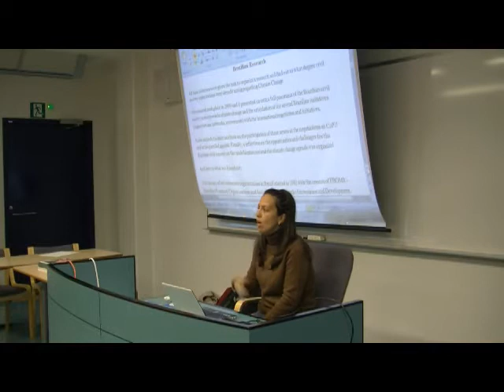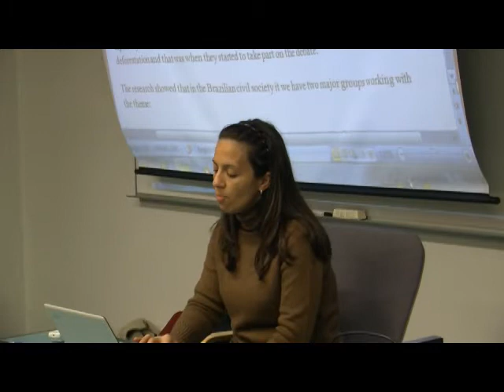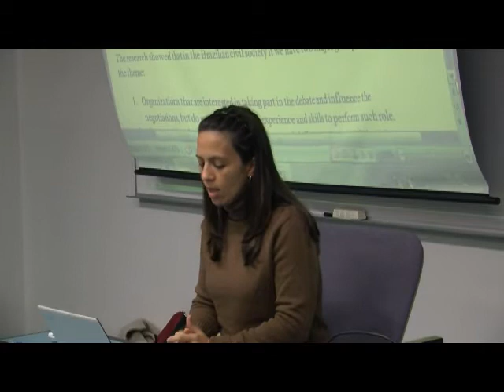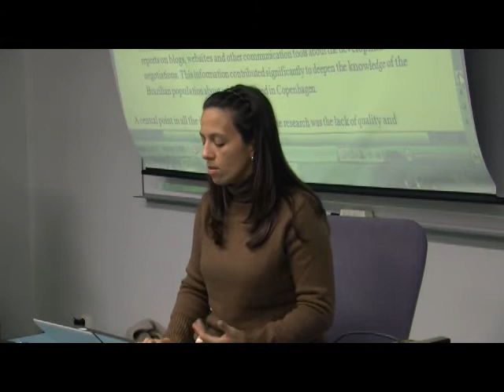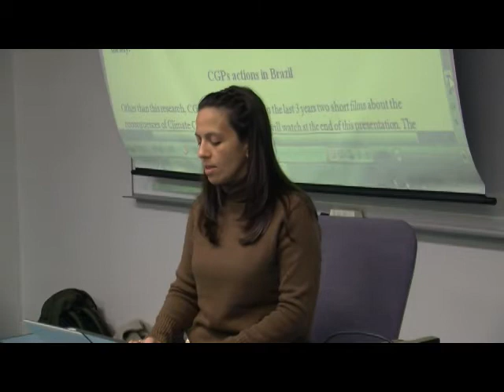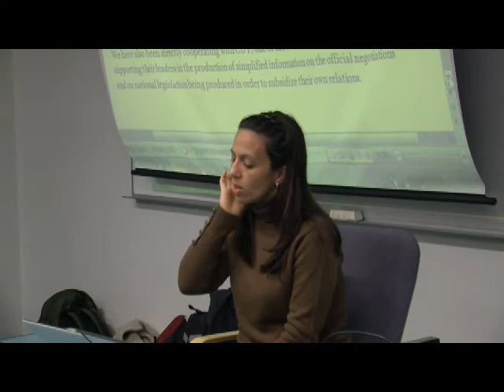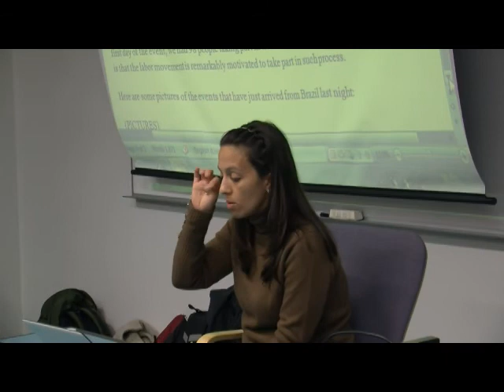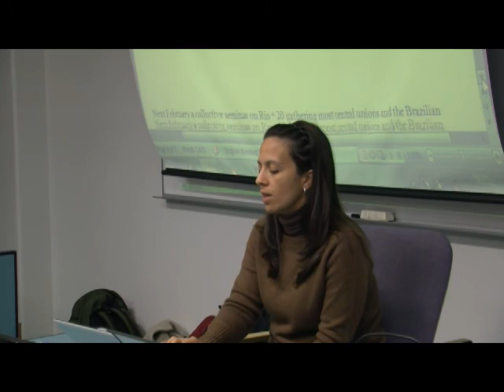CGP Brazil coordinator Adriana Gomes Guimaraes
CGP Brazil coordinator Ms Adriana Gomes Guimaraes presents the report of Brasil's network